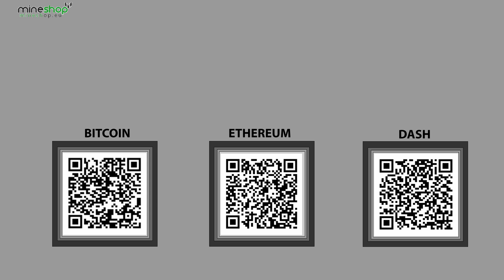Bitcoin hard fork | Segwit | what to do with your coins!!!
Dash Xer5Mwk8PRhzKXdXBsEAEMZdMQRdxzSepR

Ethereum Classic(ETC) 0xfE7f543ec7aD90FDE194cc9Df69059c9E5D7D5C3

Zcash (ZEC) t1JkS6pnJgxZL4mXVytUajXgwp6aDrJawVJ